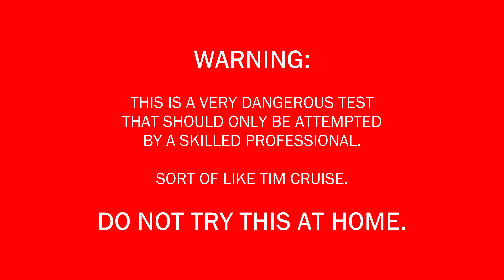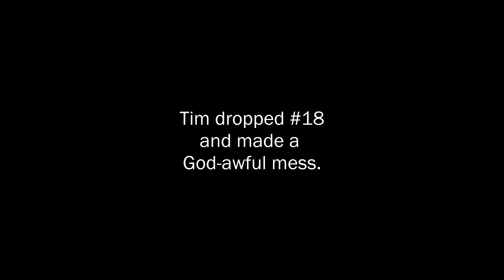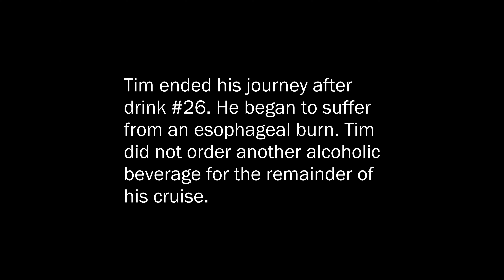27 DRINKS IN ONE DAY: Admiral Tim Stress Tests Cruise Drink Package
Unable to beat his long-standing Royal Caribbean world record of over 50 drinks in a single day, Tim successfully ordered well above the typical cruise 'unlimited' limit of 15 drinks per day on MSC Cruise's Seascape. He was on the road to greatness, but petered out early with a bout of esophageal burn. Always fun to watch Tim suffer. Don't try this yourself!